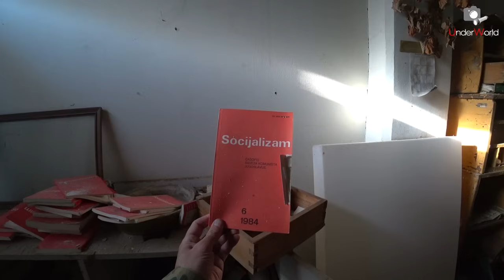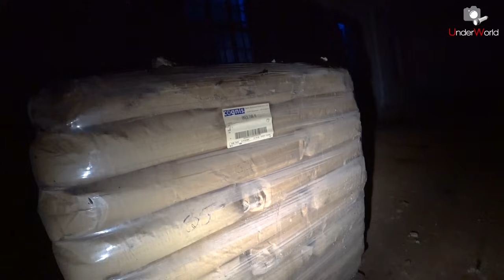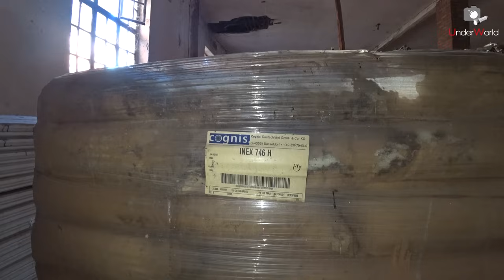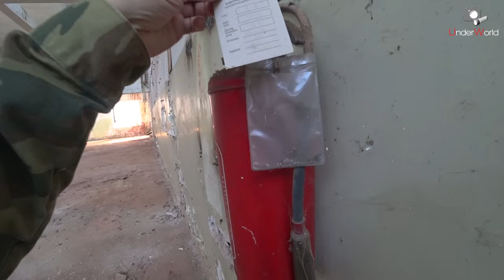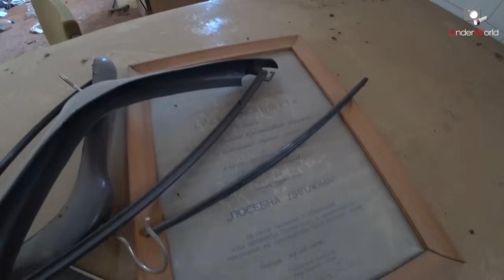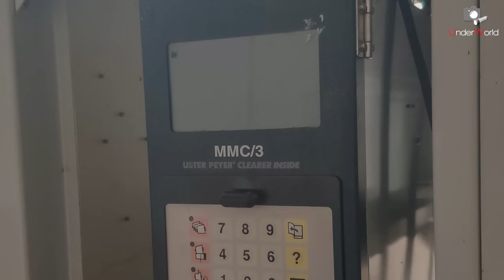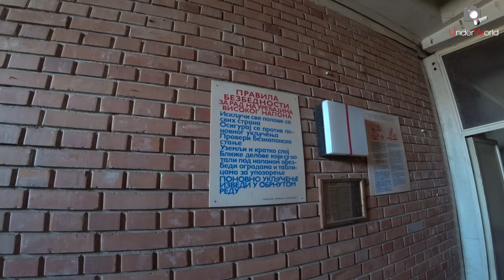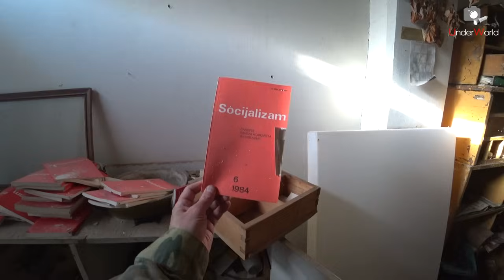Нашёл заброшенный более 10 лет завод, где всё сохранилось | История гиганта социалистической эпохи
Что обычно ожидаешь от завода, который простоял заброшенным более 10 лет? Пустые стены, выдранная электропроводка и изрисованные граффити стены. Но иногда получается оказаться в настоящей «капсуле времени», где время застыло ещё в советской эпохе, и там осталось множество вещей из прошлого: станков, оборудования, множество вещей в почти нетронутых административных помещениях.

Как всё это остается сохраняется годами? Поговорим об этом, отправившись на один из таких уникальных заводов, где можно ощутить атмосферу прошлого в каждом его цехе, в каждом кабинете.
🔦 Заказать фонари Armytek можно на одном из сайтов компании .
Поддержите наш канал:
• Отправить BTC - 1NfET7qzaL3kozfU8KA7WUZ4ebjv4DViFK (сеть Bitcoin)
• Отправить ETH - 0x2974b2c8c48b2bd38c4f5359b42bbb440aedf72c (сеть Ethereum (ERC20))
• Отправить USDT - 7BvvAzC2SW4mjHxQsUnVhHuYV2qebUU8kAbLaGZoEELT (сеть Solana)